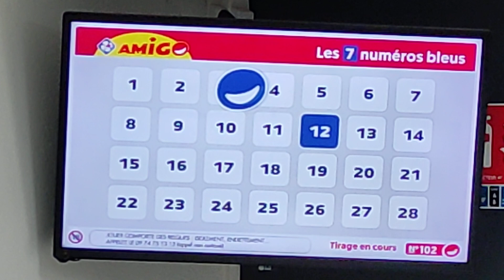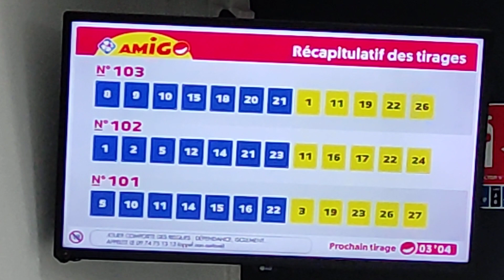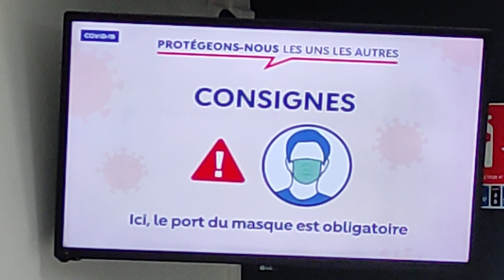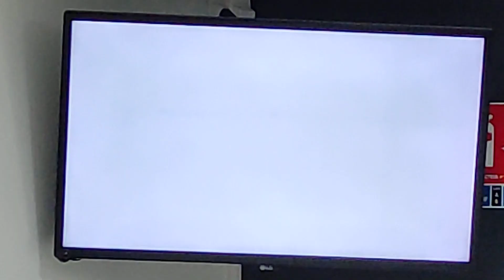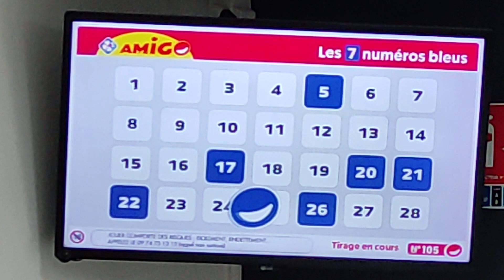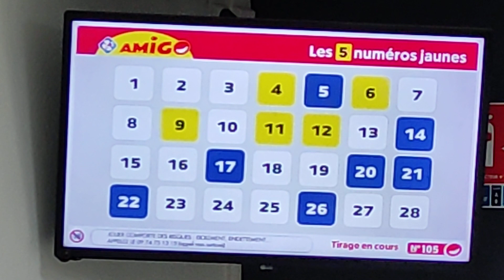Le menu Du AMIGO ❤️